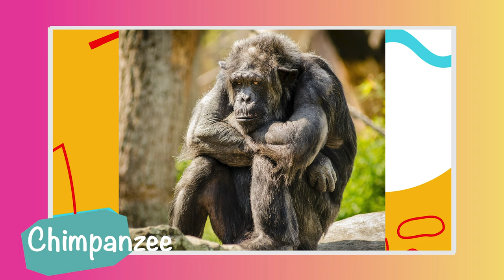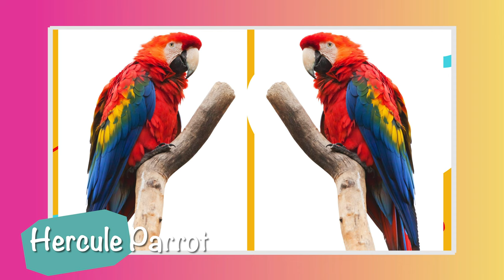Beautiful animals background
Enjoy animal, bird, reptiles, fish this soundscape video can give you a real holiday feeling without having to travel to your dream destination. So watch paradise on your screen every day!! This is real relaxation i hope you enjoy it!
type of animals,
animal for kids,
bird background 4k,
reptiles background,
reptiles background 4k,
reptiles background hd,
fish background,
ish background 4k,
animal background 4k,
animal background,
animal background music,
animal background video,
animal background video effects hd,
animal background music no copyright,
animal background song,
animal background sound,
animal background video no copyright,
animal background sound effects,
black background animal video,
brand new animal background music,
animal crossing background music,
animal crossing background,
cute animal background music,
animal crossing background video,
animal effect video background,
background music for animal videos,
animal farm background,
background music for animal documentary,
animal crossing background music for videos,
background music for animal,
funny animal background music,
animal farm historical background,
animal green screen background video,
green screen background animal,
animal crossing background music guitar,
animal farm background information,
animal jam background music,
jungle animal background music,
jungle animal background,
animal kingdom background music,
animal kingdom lodge background music,
animal background loop,
animal love background music,
wild animal background music,
zoo animal background music,
happy animal background music,
animal documentary background music no copyright,
animal crossing background noise,
animal nature background video,
background of animal farm,
animal planet background music,
animal print background,
animal rescue background music,
animal with green background,
music with animal background,
bird background music,
bird background,
bird background video,
bird background music no copyright,
bird background video effects hd,
bird background sound,
bird background music for videos,
bird background sound effect,
bird black background,
bird flying black background,
b bird,
birds chirping background sound,
birds chirping background music,
bird effect video background,
bird background photo editing,
bird flying video background,
bird flying video background music,
bird background loop,
early bird background music,
morning bird background music,
bird background noise,
bird sound background music no copyright,
bird photography background,
bird flying transparent background,
bird transparent background,
flying bird background video,